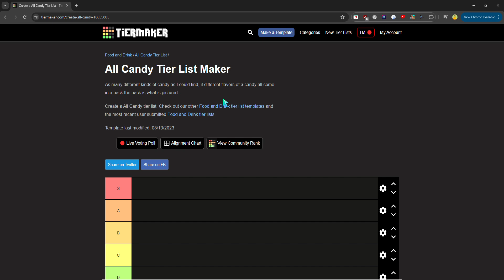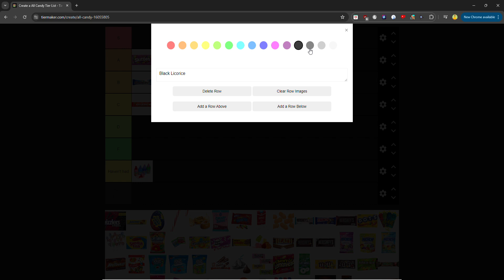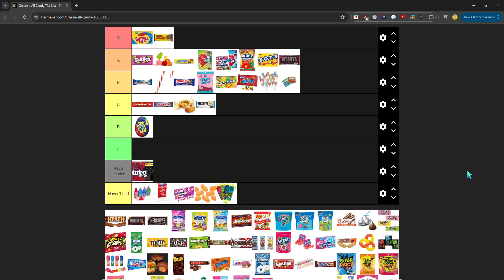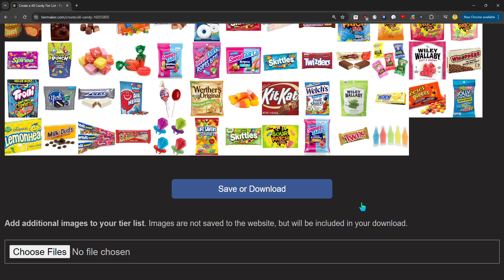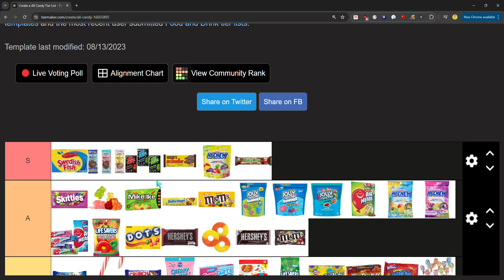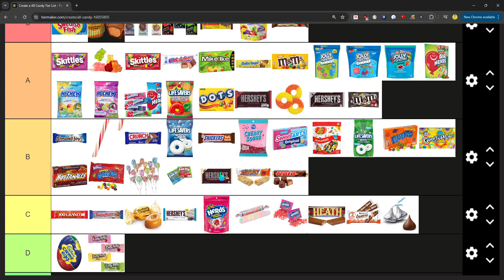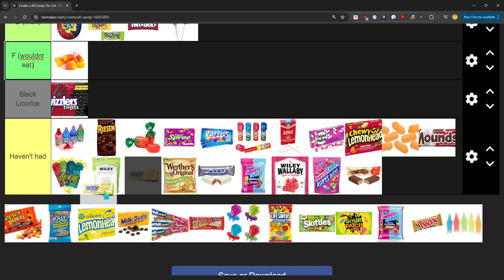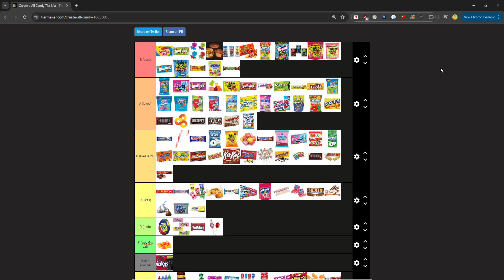Candy tier list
Ranking lots of candies (most get high rankings because i love candy)